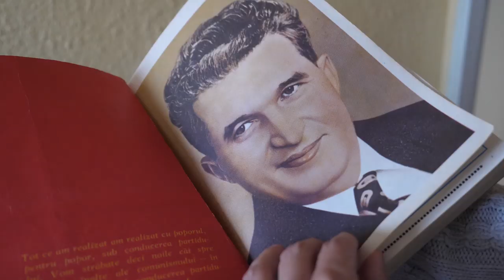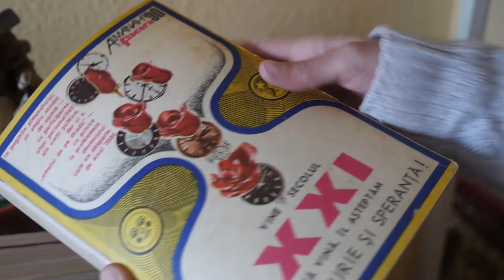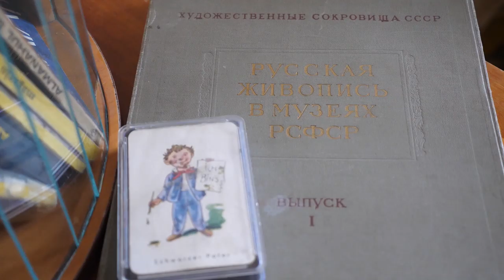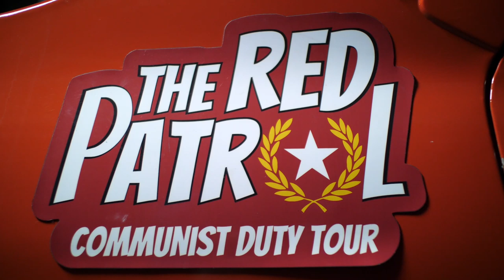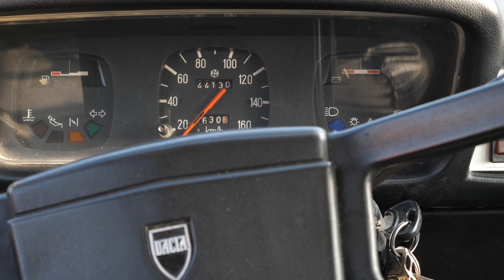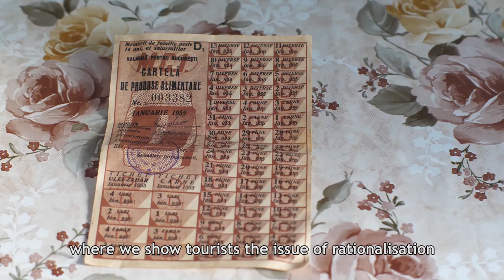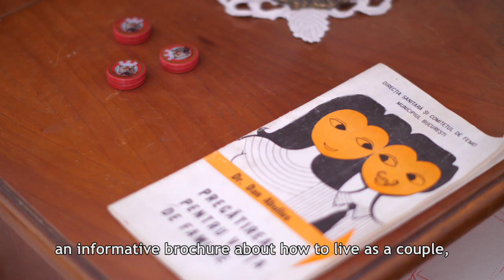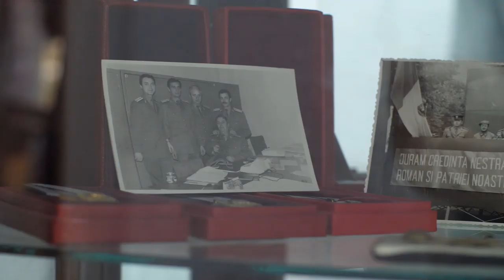Comunismul Cool: Ceausescu si turismul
HotNews prezintă trei inițiative turistice prin intermediul cărora străinii, dar și românii, pot descoperi cum a fost viața în comunism: Muzeul Traiului în Comunism din Brașov, Red Patrol și Ferestroika (ambele din București).